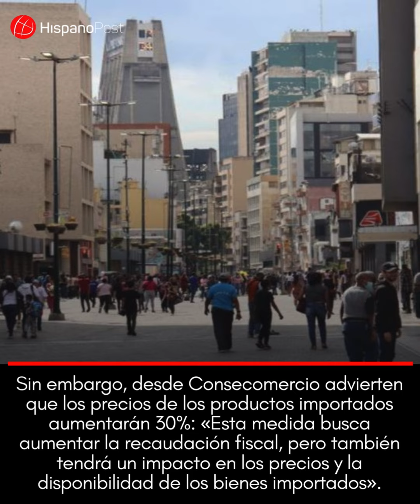¿Se acabaron las exoneraciones de impuestos para productos importados? Estos podrían ser sus efecto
El pasado 2 de febrero, el gobierno venezolano anunció que levantaría las exoneraciones tributarias en Venezuela, que incluye las que benefician a los comerciantes que importan productos.

Esta medida ha generado inquietud entre sectores comerciales e importadores debido a los efectos que podría tener.

Conoce más detalles sobre este tema en este Video 📹 y compártenos tu opinión en los comentarios 💬.

Lee más información en el link en BIO 📲.